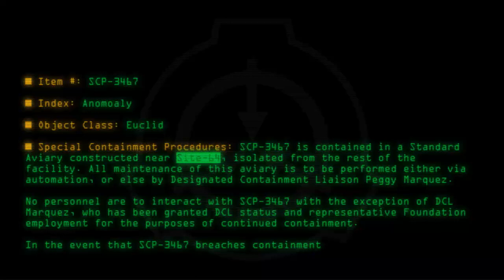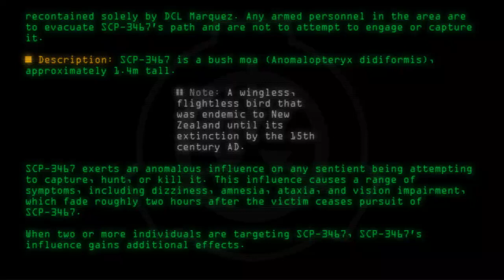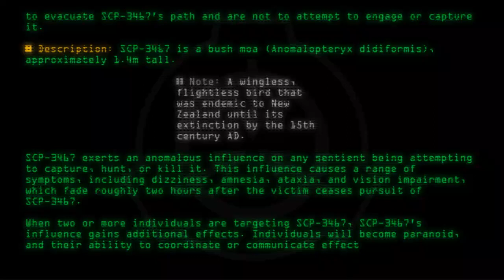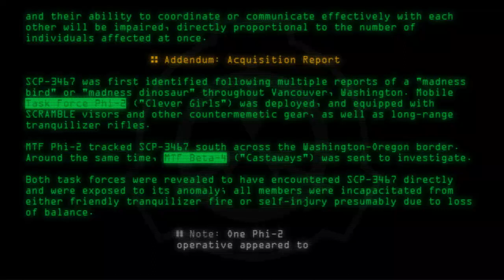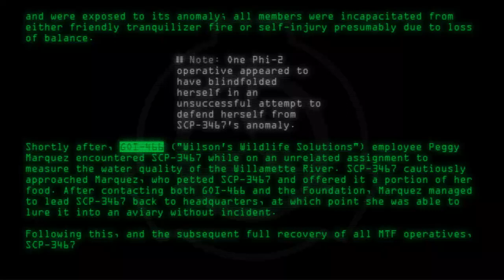SCP-3467 - Anomoaly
Code: SCP-3467
Title: Anomoaly
Rating: +61
Wordcount: 952
Last Edit: 16 Jul 2018 08:01
Revision: 3